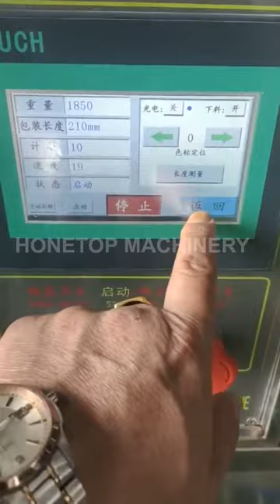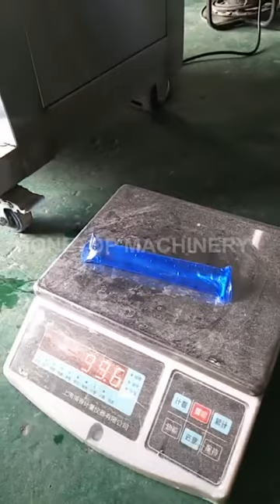ice lolly packing machine HTL-400Y